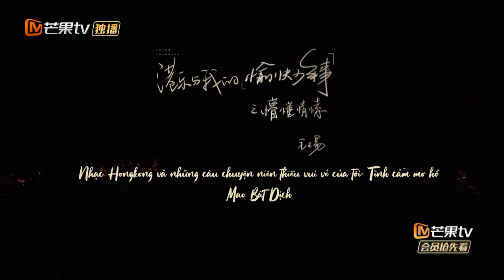【CUT】Tiếng Ca Còn Mãi - EP3 | Tâm Nguyện Trăng Sao - Mao Bất Dịch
🎼 Đêm chủ đề: Âm nhạc Hong Kong - Niềm Tự hào của tôi.